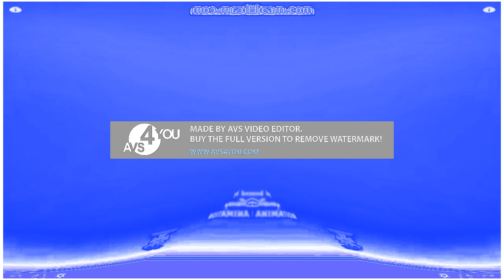Walt Disney TV Animation Google Inc 2017 Effects R1 in Cutter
Created with/ Creado Con: AVS Video Editor, Audacity and Adobe Audition

¡NO ROBES!